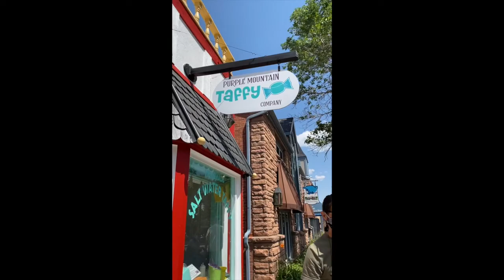OUR FIRST VLOG! We traveled to Colorado | This is Pevia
This was our first trip as a married couple and our first vlog! We learned a lot vlogging for the first time like not to record with the phone vertically. LOL We will continue to get better as time goes on.

We got to see amazing views in Denver, Colorado Springs, and Estes Park.